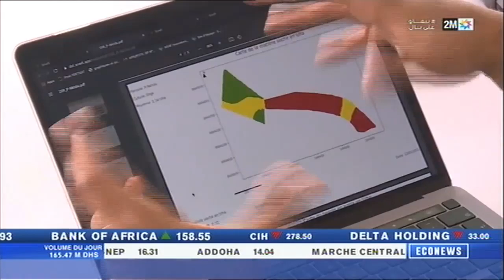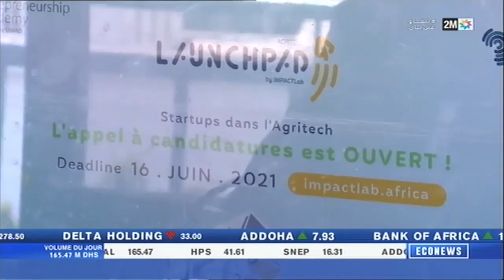SOWIT x Impact Lab sur 2M - Pour l'émergence d'un ecosystème Agritech au Maroc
SOWIT intervient aux côtés d'Impact Lab pour aider les jeunes pousses marocaines à émerger et favoriser l'intensification durable des cultures.

** SOWIT PRESENTATION **
Our mission is to empower African farmers to better understand their farms, optimize their activities and make strategic decisions during the most critical times.
Irrigation, fertilization, harvesting, inspection, yield : SOWIT accompanies the farmer on a daily basis to make the most of each season

SOWIT aide les agriculteurs africains à mieux appréhender les besoins de leurs cultures afin d’optimiser leurs opérations et ajuster leur prise de décision dans les moments les plus critiques. Irrigation, fertilisation, récolte, inspection, rendement, SOWIT accompagne l'agriculteur au quotidien pour tirer le meilleur de chaque saison.